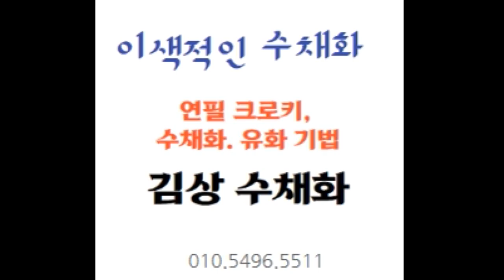가을 풍경 수채화 / 김상 크로키 수채화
김상 수채화, 김상크로키 수채화, 가을풍경 수채화.,크로키수채화